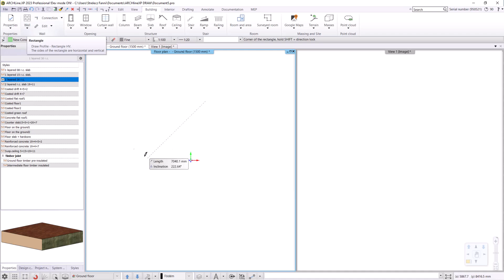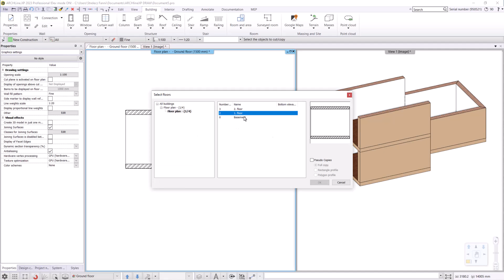Split level height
Sometimes it is advisable to design the building with split level due to the topography.
Now you can create a split level within a floor, and you can more easily refer to that height.

ARCHLine.XP is professional design software for BIM (Building Information Modelling), to create architectural, interior design and furniture design  projects.